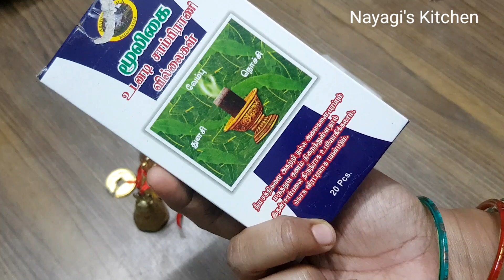வரலட்சுமி விரதம் 2021|| Varalakshmi Vratham 2021 ||வரலக்ஷ்மியை மனமுருகி அழையுங்கள்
Varalakshmi Pooja Preparation & Checklist

Products in this vedio
1.Satin thombai: